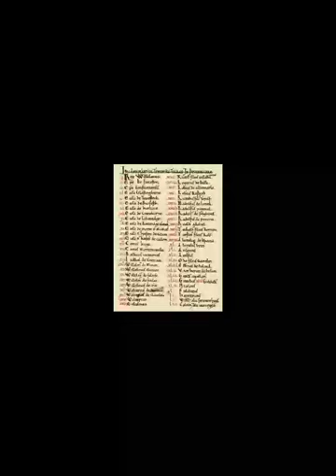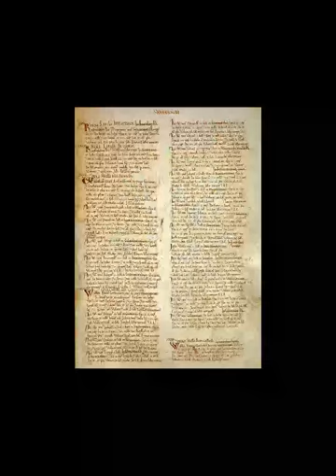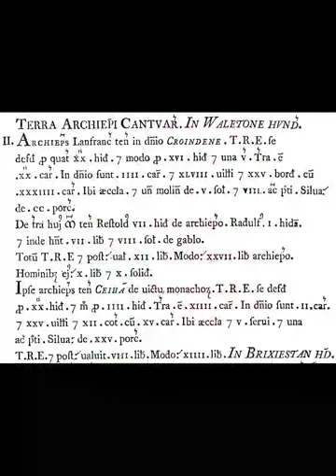Domesday Book Content and organisation